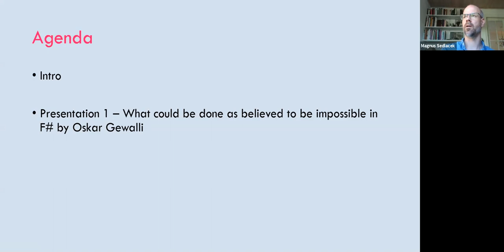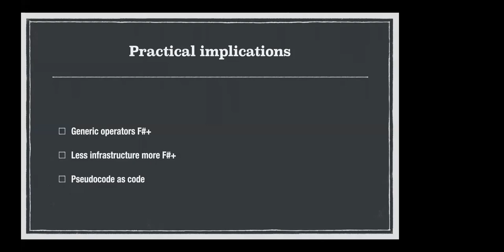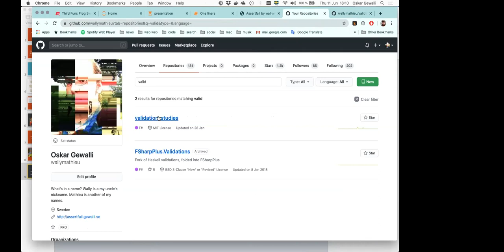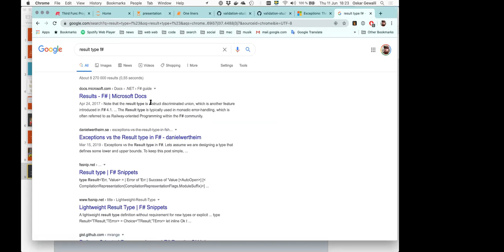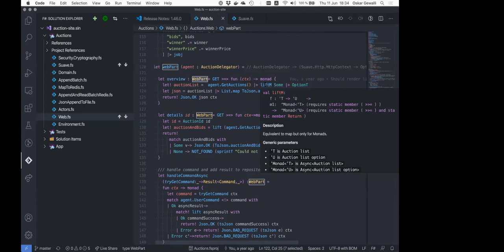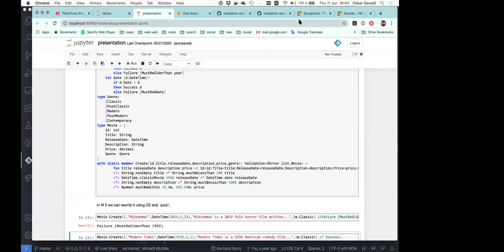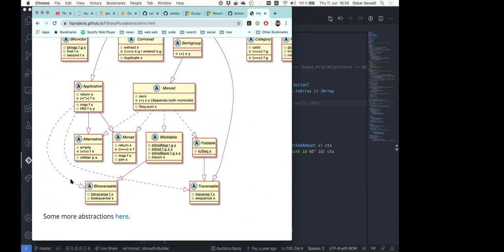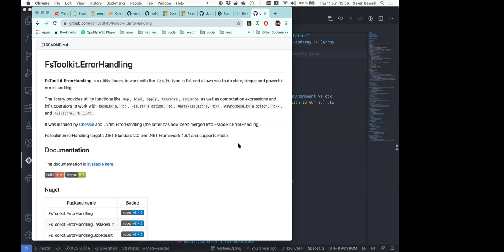What could be done as believed to be impossible in F# by Oskar Gewalli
First presentation at the Func Prog Sweden MeetUp 2020611

What could be done as believed to be impossible in F#:
- Type class emulation
- Generic lenses
- Strongly typed monad compositions via monad transforms

But more important than that, how do we make it possible to analyse and be aware of used abstractions in order to make it clearer how things are composed.

If you want to get featured on the channel and have something to present, please head over to MeetUp and contact the organizers